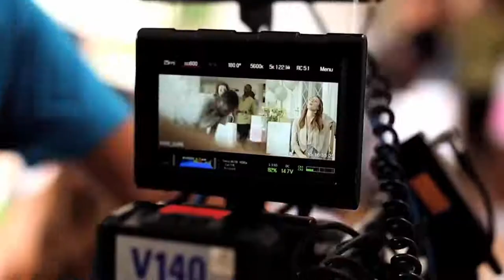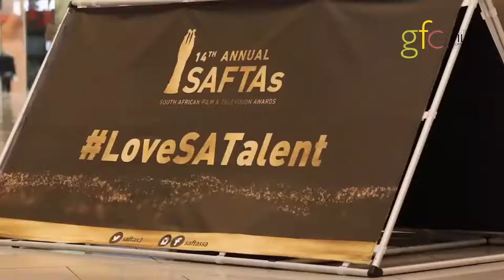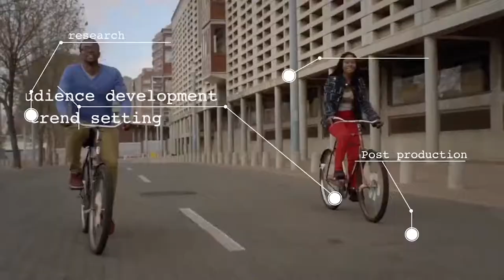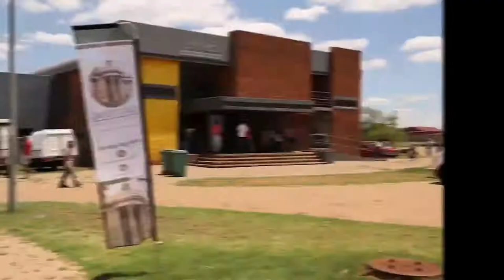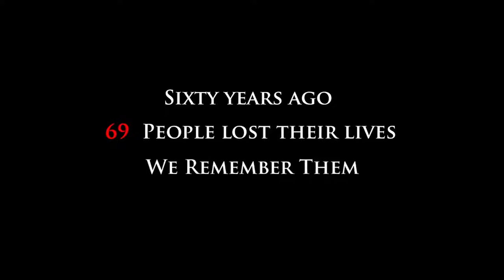HUMAN RIGHTS MONTH: SESSION 1: SHARPEVILLE MASSACRE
Join us as we talk about the Sharpeville massacre that took place in 1960.